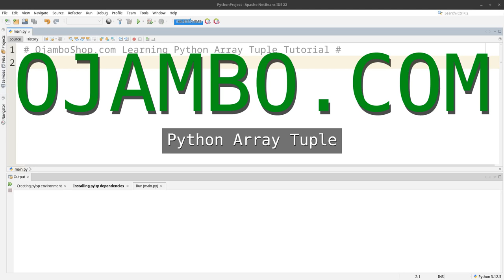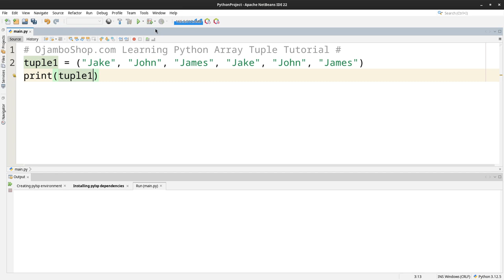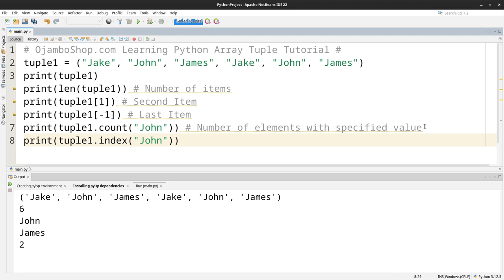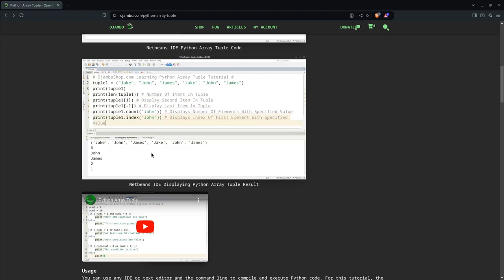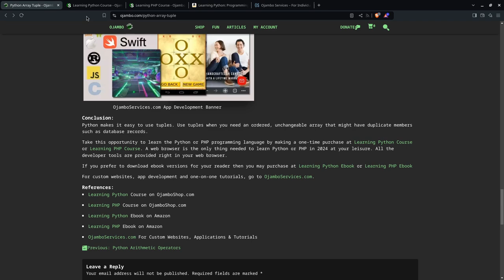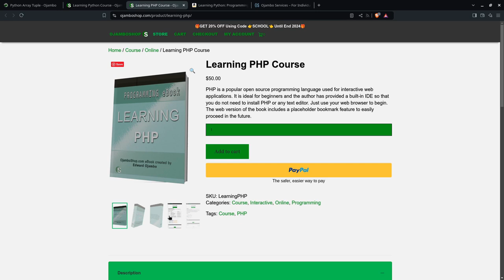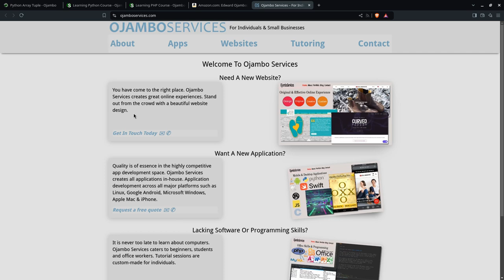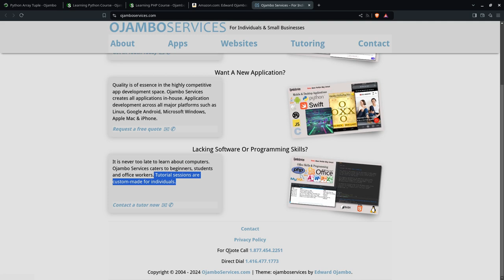Python Array Tuple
Python does not have an array data type.
Use tuples for an ordered and unchangeable collection of data that allows duplicate members.
Try it yourself after taking the Learning Python Course or Learning PHP Course.